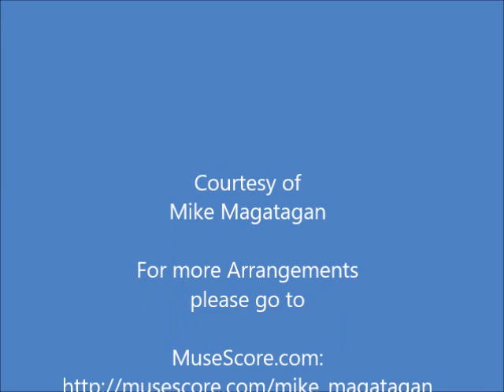Fantasy IV from 12 Fantasie (TWV 33:1-12 No. 4) for Violin & Viola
Georg Philipp Telemann was born in Magdeburg, the son of a Lutheran deacon who died in 1685, leaving the mother to raise their three children alone. The youth showed remarkable talent in music, but was temporarily discouraged in his chosen pursuit by Puritan Lutherans, who told Telemann's mother that he would turn out no better than "a clown, a tightrope walker or a marmot-trainer." In opposition to his mother's wishes, Telemann continued to study in secrecy until she relented, allowing him to train under the highly respected Kantor Benedict Christiani, at the Old City School. Outside of some early lessons in reading tablature, Telemann was self-taught and was capable of playing the flute, violin, viola da gamba, oboe, trombone, double bass, and several keyboard instruments. Telemann began to write music from childhood, producing an opera, Sigismundus, by age 12.

From the original 36 Fantasies for the Harpsichord by Georg Philipp Telemann, the individual pieces are grouped into three series of twelve. They are very much representative of Telemann's introduction to Germany of the galant style from France, which is characterized by a lighter and less contrapuntal style of writing. Furthermore, Telemann's Fantaisies TWV 33 are considered to be precursors of the Classical sonata form, thus preparing the way for Carl Philipp Emanuel Bach in the eighteenth century.

Although originally created for Keyboard (Harpsichord), I created this Arrangement of the Fantasy IV from 12 Fantasie (TWV 33:1-12 No. 4) for Violin & Viola.